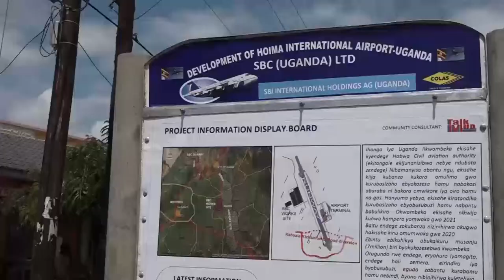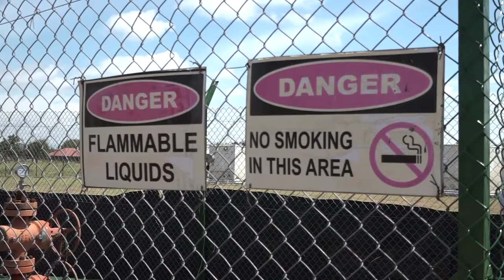KINGFISHER OIL PROJECT PUBLIC HEARING BUSERUKA -HOIMA DISTRICT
Project affected persons of the Kingfisher oil and gas development project are calling for more support from Government and the oil developer CNOOC.
They made their demands clear at the second public hearing of ESIA kingfisher development project in Kaabale Township, Buseruka sub- County, Hoima district.